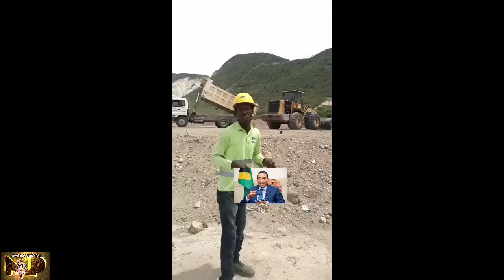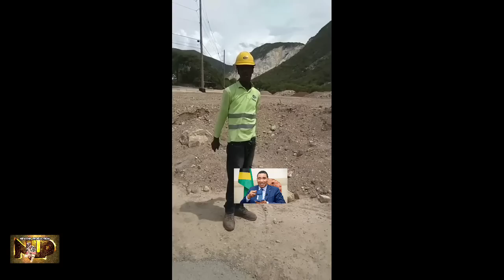BREAKING VID30 LUK WAT HAPP3NED T0 D P00R M@N IN JAMAICA ALL BECAUZ 0F BR0 GAD AND D CHIN3Y DEM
GREETINGS MY VIEWERS AND SUBSCRIBERS TODAY I SHARE WITH YOU ANOTHER STORY...HERE I SHARE MY VIEWS AND THOUGHTS BASED ON A CURRENT SITUATION HAPPENING IN JAMAICA. I ALSO SHARE A VIDEO WITH YOU WITH AN INDIVIDUAL AT CHINA HARBOUR IN KINGSTON JAMAICA BEGGING OUT FOR HELP...PLEASE WATCH AS I SHARE WITH YOU...